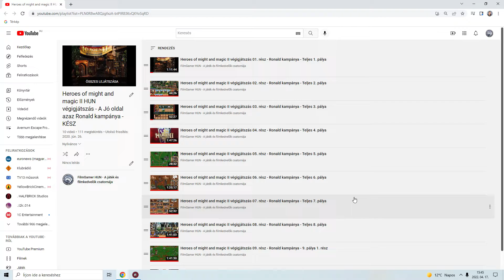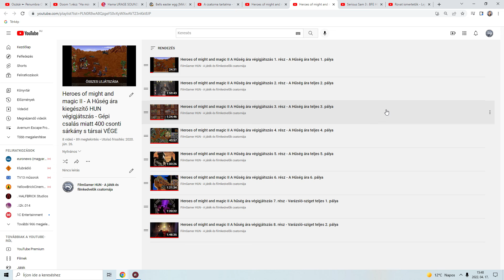Rovat ismertetők 43. rész - Heroes of might and magic II + kiegészítő végigjátszás ismertető